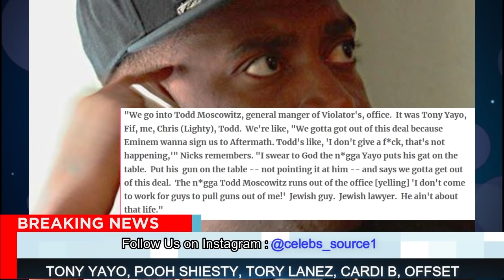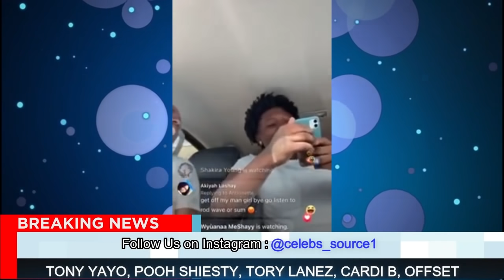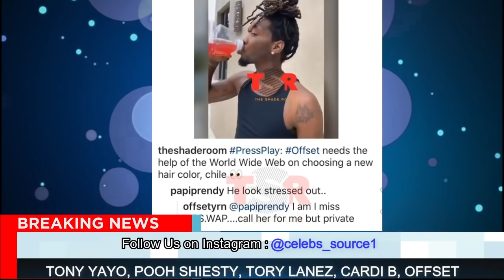Offset SENDS Cardi B A Message For Leaving Him, Cardi B RESPONDS (WOW)